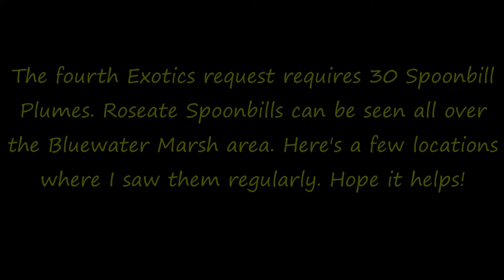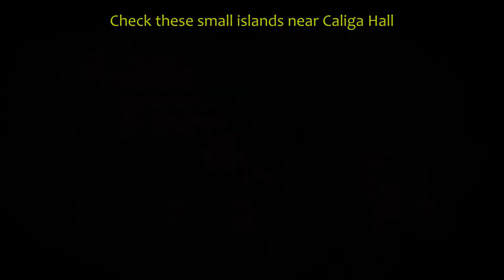RDR2 - Spoonbill Plumes Locations (Exotics Request 4)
RDR2 - Quick video guide showing locations where I found Spoonbills in Red Dead Redemption 2.

Part of the Duchess & Other Animals Exotics Request 4 is collecting 30 Spoonbill plumes. Roseate Spoonbills are common throughout the Bluewater Marsh area in Lemoyne. I've recorded a few locations where I encountered them regularly.